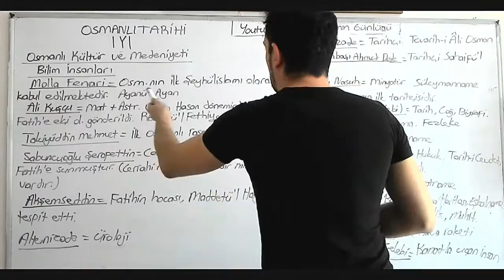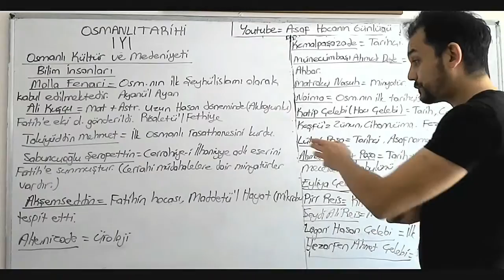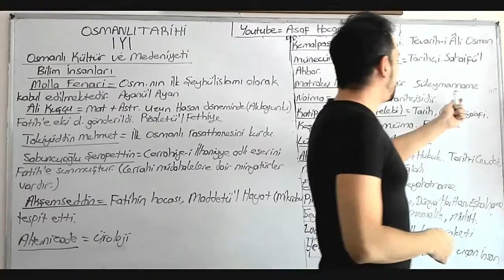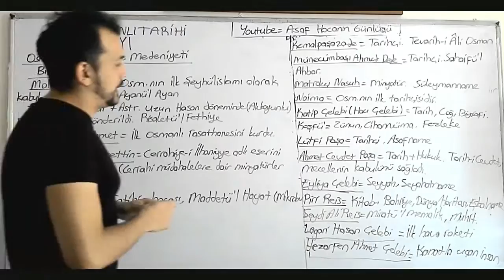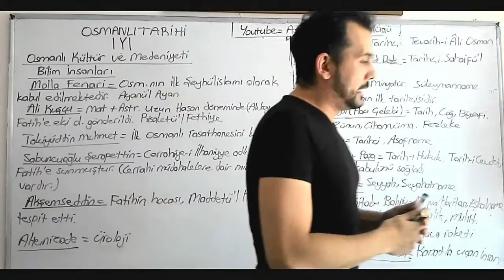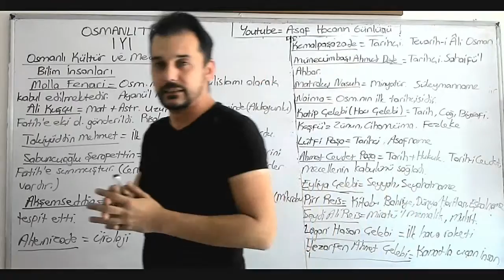OSMANLI BİLİM İNSANLARI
OSMANLI TARİHİNDE YER ALAN ÖNEMLİ BİLİM İNSANLARI VE ESERLERİ